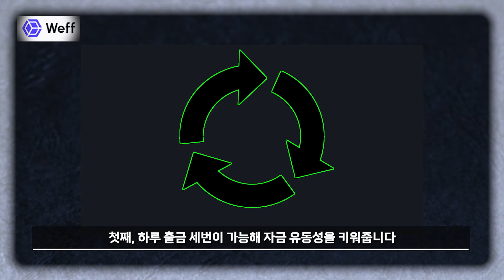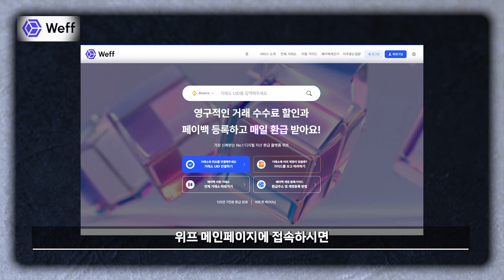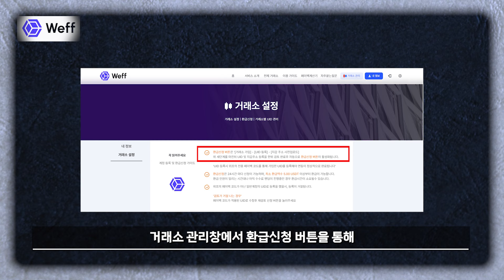바이비트 코인 거래 수수료 돌려받기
바이비트 셀퍼럴 위프 통해 최대 혜택을 받으세요! 이 영상에서는 여러분이 바이비트를 통해 특별한 혜택과 보너스를 받는 방법을 자세히 설명합니다. 셀퍼럴 위프를 통해 얻을 수 있는 혜택은 일반 사용자들이 놓칠 수 없는 기회입니다. 거래 수수료 할인, 보너스 혜택, 그리고 추가 수익 창출 기회를 모두 누리세요. 이 영상에서는 바이비트 셀퍼럴 위프를 사용하는 이유와 그 과정을 쉽게 이해할 수 있도록 단계별로 안내합니다. 성공적인 거래와 함께 더 많은 혜택을 누리고 싶다면 지금 바로 영상을 확인하세요!

바이비트는 글로벌 거래 플랫폼으로 신뢰성과 안정성을 자랑하며, 셀퍼럴 위프를 통해 새로운 사용자에게 추가 보상을 제공합니다. 이 기회를 놓치지 마시고, 더 많은 혜택을 받기 위해 영상을 끝까지 시청하세요!

위프에서 거래소 가입/연동만 하면 수수료 할인 + 페이백 영구 적용